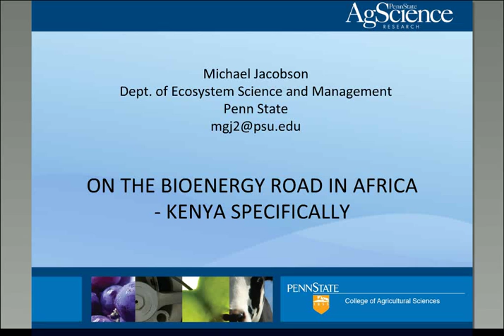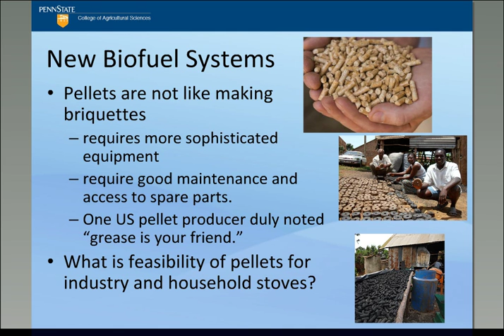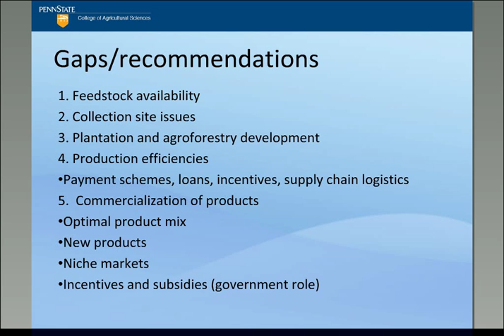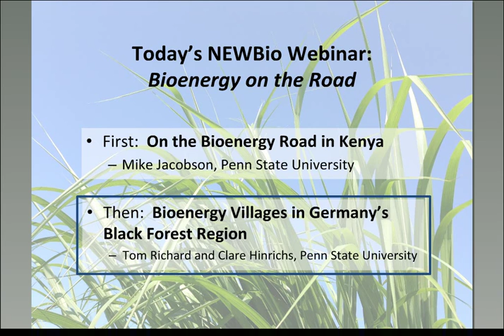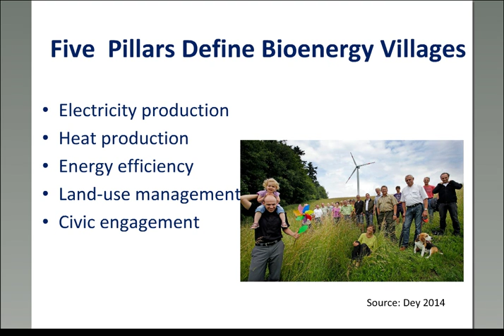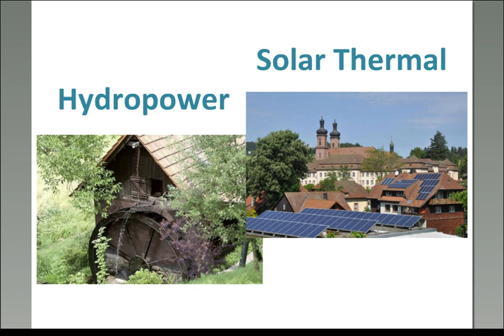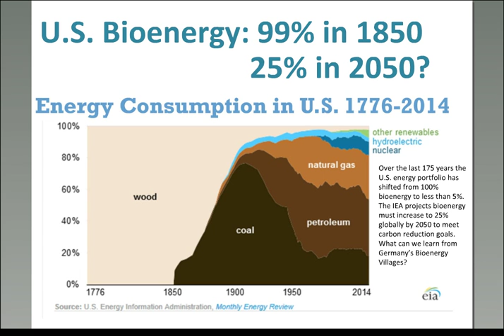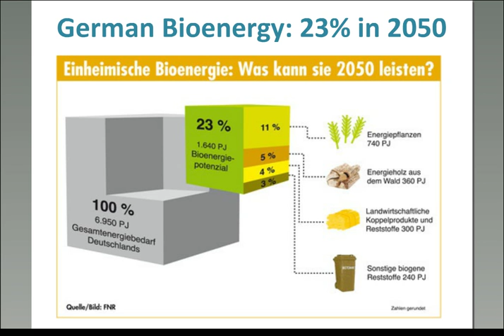Northeast Bioenergy Webinars – Bioenergy on the Road, Kenya & Germany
Bioenergy on the Road:  Kenya and Germany
Speakers:  Mike Jacobson, Tom Richard, and Clare Hinrichs, Penn State University

This month's webinar takes us on the road!  A few of our contributors have spent time working abroad during sabbatical periods while continuing their involvement with the NEWBio project.   But despite being far away, all of them found fascinating local examples of bioenergy in action to share with our audiences in the American Northeast.

First, Mike Jacobson recounts his experiences in Kenya:  Africa has serious energy constraints; where does bioenergy fit into the solution?  Mike discusses two sabbatical projects:  1) potential for increasing livelihoods from indigenous oilseed tree crop (Croton) for biodiesel and 2) assessing biomass pelleting in Kenya.

Then, Clare and Tom offer an overview the German "Bioenergiedörfer" (Bioenergy Village) movement in the context of Germany's current policy of Energiewende (Energy Transition):  The German government counts some 175 rural communities as Bioenergy Villages which have citizen-led programs working to achieve at least 50 percent of community energy needs from locally produced bioenergy.  Bioenergy Villages usually also emphasize energy efficiency and conservation, as well as wind and/or solar energy.  This talk will highlight some examples from the Black Forest region.